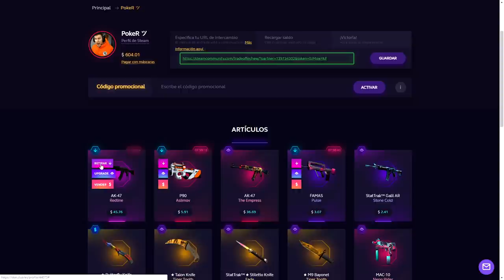TENGO UN AMIGO HACKER EN DIEP Y LO HUMILLO SIN QUERER